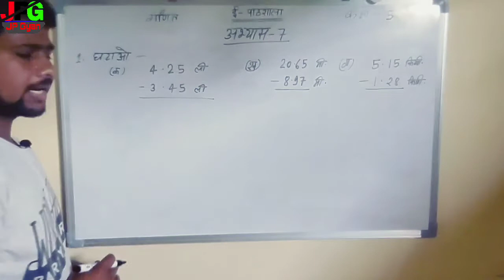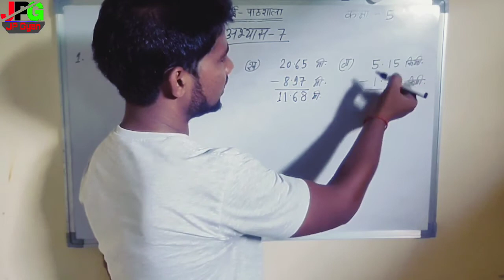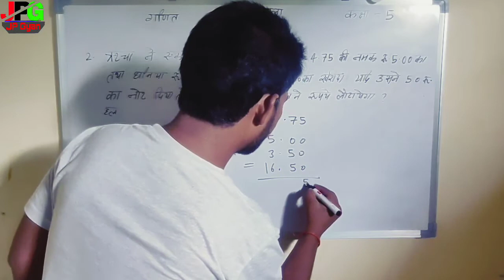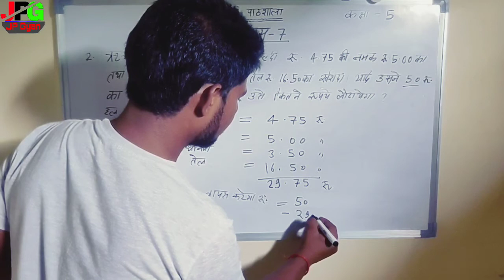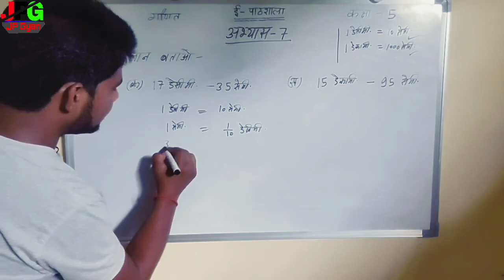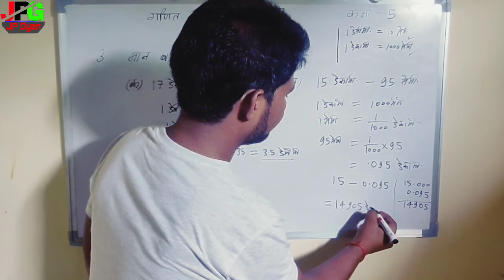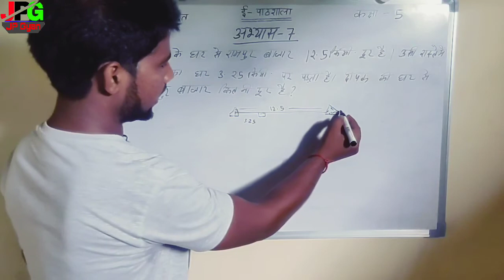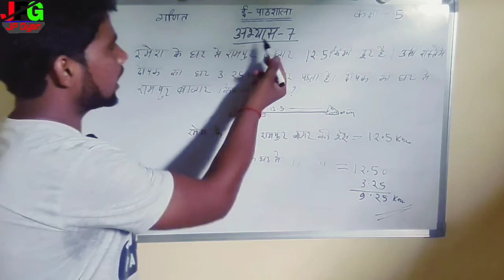गणित कक्षा-5 अभ्यास - 7 Gintara Class -5 Exercise-7 Solution /Easy mathematics